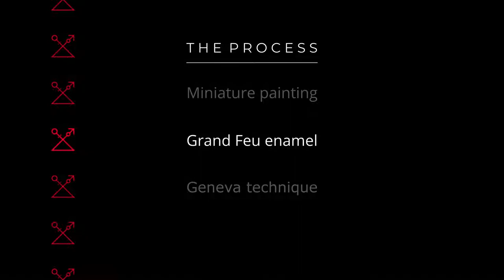[Know-how] Miniature painting on Grand Feu enamel, Geneva technique - XRbyGabrielColliard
Cloisonné, painted, champlevé, and paillonné... Gabriel Colliard has mastered all facets of fine enamelling and dares to explore new possibilities.

Swiss artist Gabriel Colliard was born in Argentina. Just like his quest for irreproachable technicity, the optimism, the passion, and the creativity that come from his rich and colourful culture truly reflect in the practice of his art and are as warm as a rhythm of tango.

More than 125 hours of meticulous work and 20 firings were necessary to give birth to this incredible piece of 40 different colours.

KNOW-HOW

Enamel has been associated with jewellery and goldsmithing since Antiquity. It is quite natural that it eventually started being used in the decoration of watches during the Renaissance.

Grand Feu enamel is without a doubt the most challenging decoration technique for watches, but it is also the one that allows to realize the most inalterable and refined decorations.

Miniature painting on enamel was first introduced in the 16th Century. This technique is comparable to oil painting: once mixed with essential oil, enamel powder forms an oily paste that will be applied with a brush on a white opaque enamel base.

The particularity of the Grand Feu enamel “Geneva technique” is that a layer of transparent enamel - called "fondant" - is added on the surface of the dial to embellish and to protect the miniature painting.

Do you want to know more about the Art Watch?